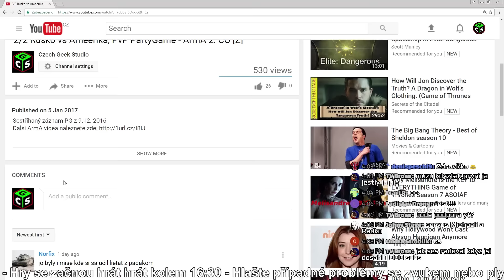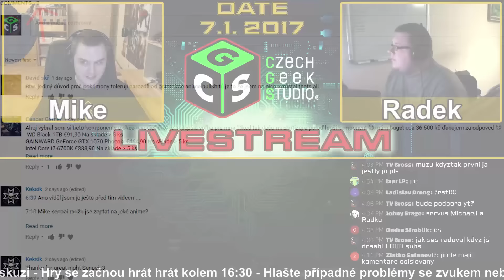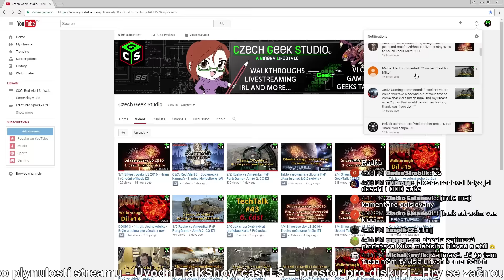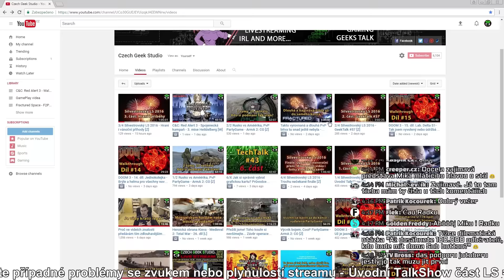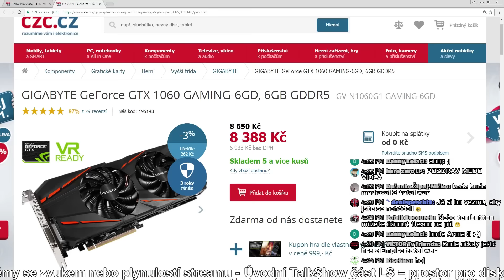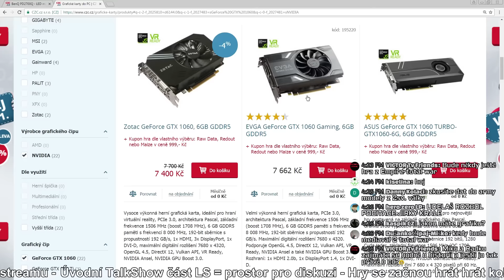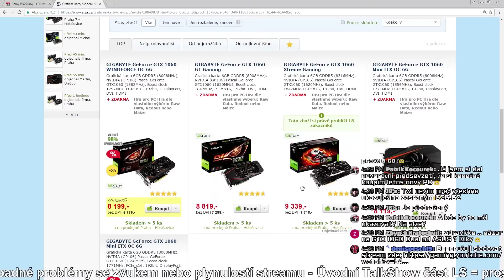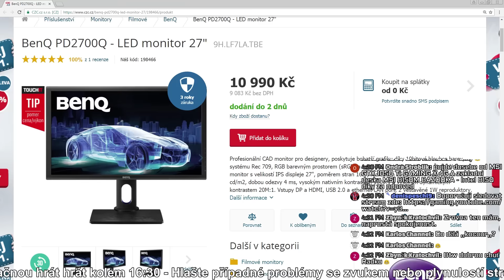1/5 GLS #1 Úvod: Nové YT problémy; Mike bude upgradovat PC [Z]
GLS = Herní LiveStream (nové značení, proto začínáme od #1, i když se nejedná o 1. herní stream našeho kanálu)
01:29 - YT problémy
17:16 - Co bude Mike upradovat v PC a proč

Žádosti o radu při výběru elektroniky nebo technické dotazy, které přímo nesouvisí s videem, pište do posledního dílu série TechTalk (TT)

V – Vlog = Video blogy a obsahově podobná videa.